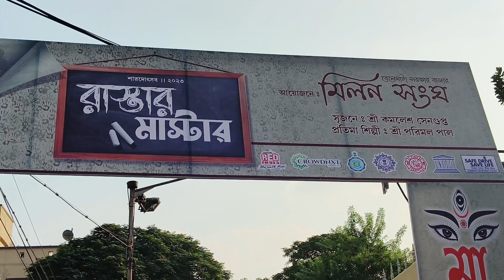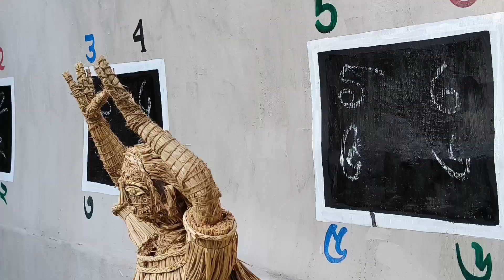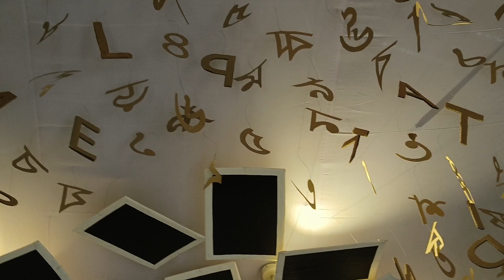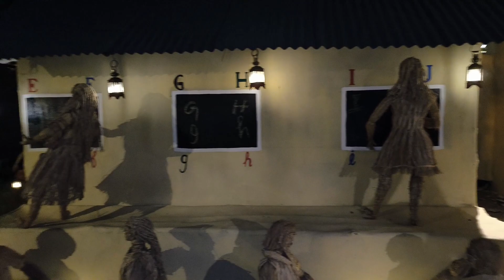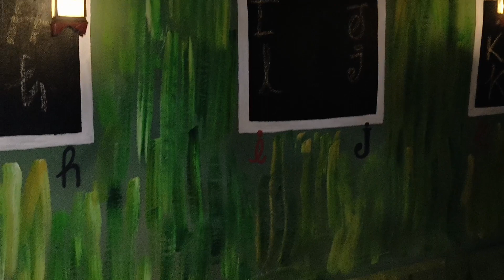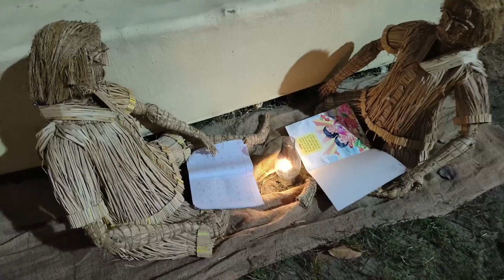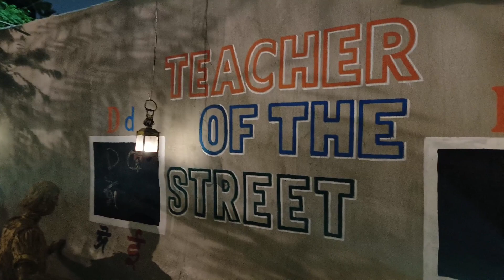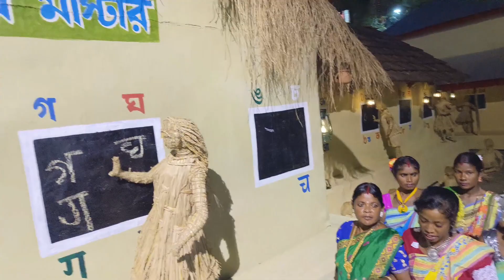🔱শুভ পঞ্চমী 🕉️মাতৃরূপের শেষ পর্ব🙏YouTubeshort#travelblog share#2023#!@!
┇ ┇ ┇   *─⊱✼❛মহা ষষ্ঠী❜✼⊰─*
┇ ┇ ┇নীল আকাশে মেঘের ভেলা
┇ ┇ ┇  পদ্মফুলের পাপড়ি মেলা
┇ ┇ ♡ মা দুর্গার আজ আগমন
┇ ┇  উঠল ভরে আমাদের মন
┇ ┇মায়ের উপরেই সকলের দৃষ্টি
┇ ♡ তোমায় জানাই দুর্গাপুজোর
┇              শুভ মহাষষ্ঠী!!
♡   *🌸𝄞⋆⃝  ❛জয় মাদুর্গা❜𝄞⋆⃝🌸*
বেলেঘাটা সুভাষ পার্কের ৭৫ তম দুর্গোৎসবের এ বছরের থিম রাস্তার মাস্টার যার পরিকল্পনায় এই থিম তিনি একজন মাস্টারমশাই আদিবাসী ছাত্র-ছাত্রীদের নিয়ে তার শিক্ষকতা সেটাই তিনি তুলে ধরেছেন মাতৃ আরাধনার মাধ্যমে 🙏sbv@2022 vlogs # youtube video Support my YouTube Channel #